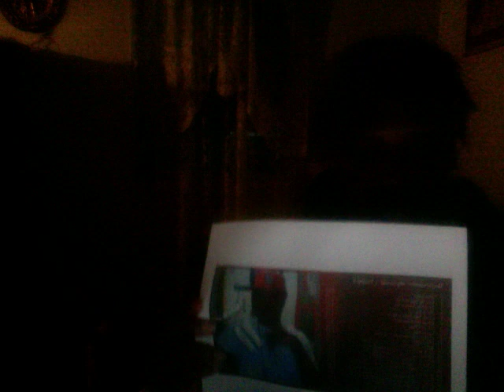Young C Mixtape Mornig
Young C